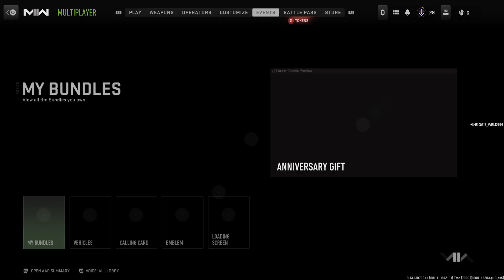Call of Duty: Modern Warfare II_20230330132649